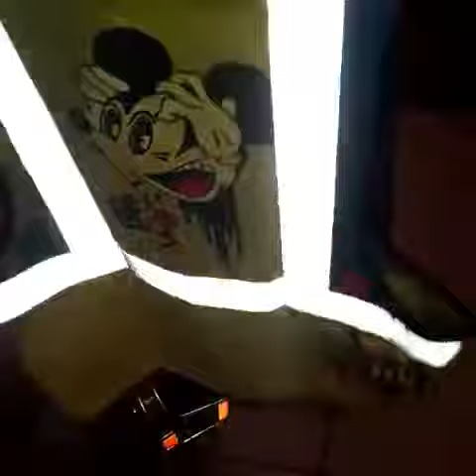Mickey Mouse - Custom Reflector Vest PT.2 (Freehand Graffiti)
Watch as I customize the rest of my Reflector Vest! This is part 2, finishing up my Mickey Themed Vest to match my Hoverboard. Should I left it how it was, or this is even cooler? I love Mickey‼️😍🙌🏼

Need custom artwork? Hit me up on IG, FB & SC: @HKPstudio